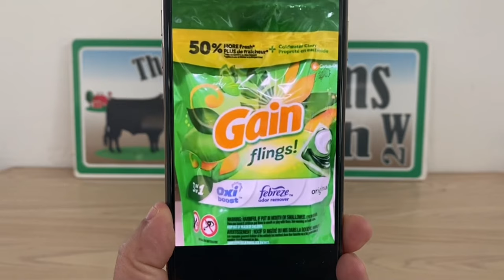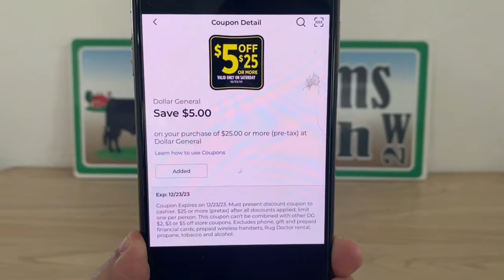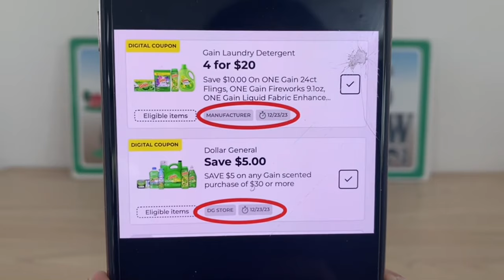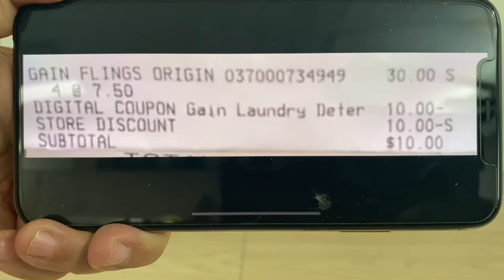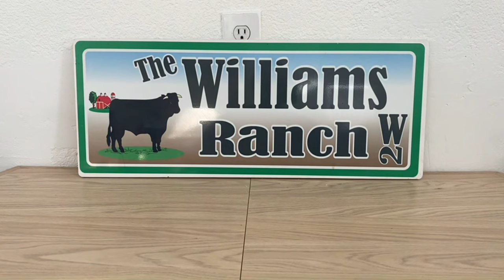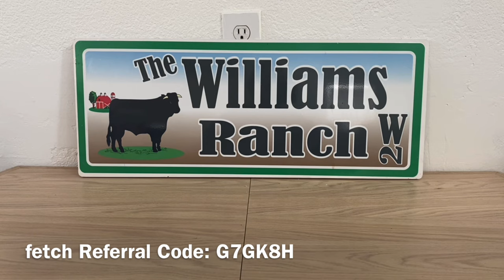2023#829‼️Dollar General Couponing‼️RUN-RUN‼️CONFIRMED GLITCH‼️Must Watch👀👀